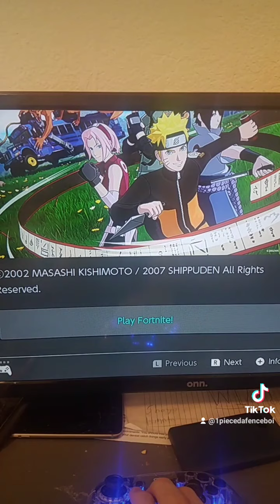Naruto in Fortnite that's it.